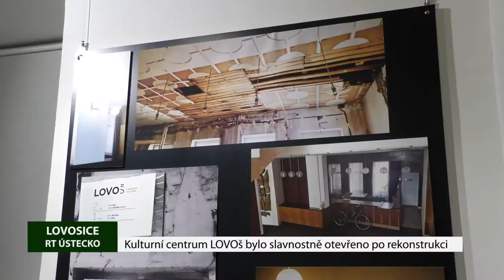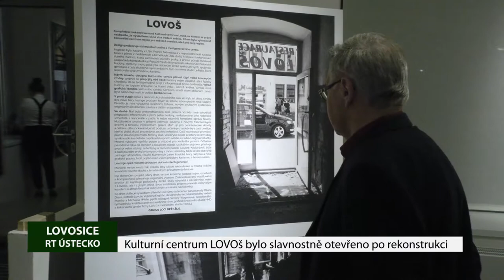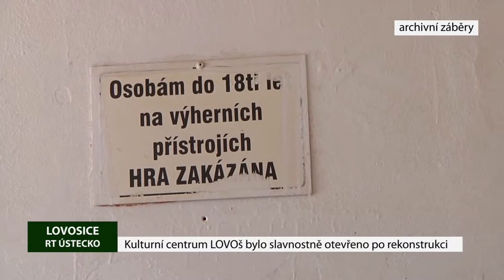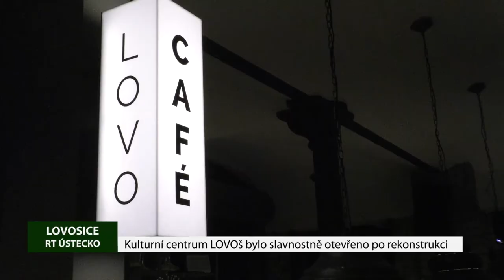LOVOSICE: Kulturní centrum LOVOš bylo slavnostně otevřeno po rekonstrukci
Budova Kulturního centra Lovoš prošla zatím poslední částí rekonstrukce. Ta se týkala střední části komplexu, kde se původně nacházel obchod s konfekcí a kde nyní vznikl nový hlavní vchod do prostor recepce kulturního centra a galerie. Prostory klubové části a kanceláří v prvním nadzemním patře prošly částečnou úpravou, malováním a položením nové podlahové krytiny. KC Lovoš se tak může pyšnit dalšími divizemi, kterými je kromě LOVO Divadla a LOVO Café nově také LOVO Galerie a LOVO Startup. Celý novotou zářící komplex tedy mohl být slavnostně otevřen a bude místní i přespolní lákat na bohaté nejen kulturní dění.